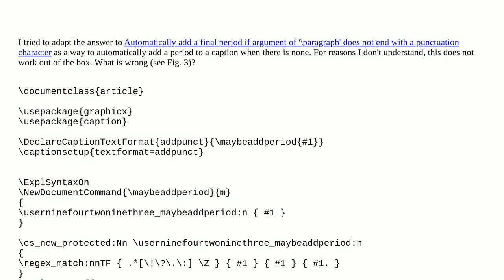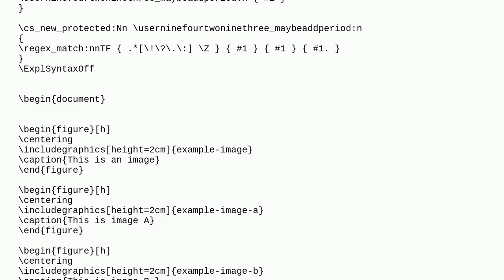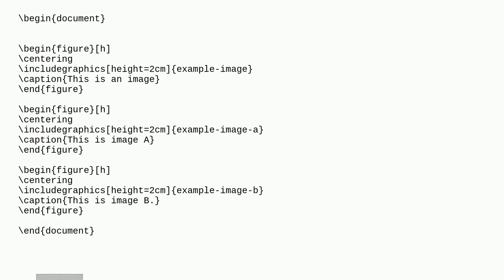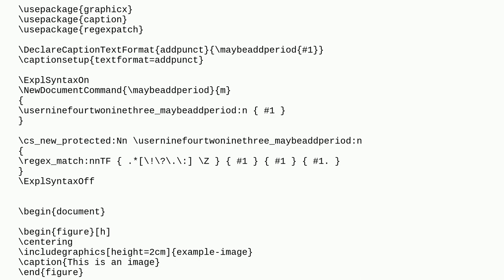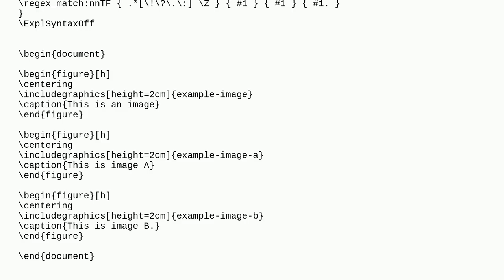Automatically add a final period to a caption where there is none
A special thanks goes out to the community

  captions punctuation